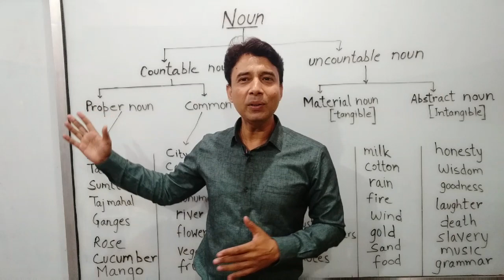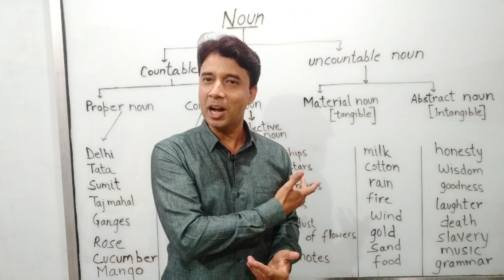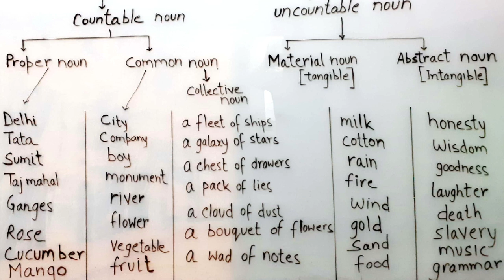1.2 | Types of noun | Noun Classification | Noun के प्रकार | Kinds of noun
Noun is the most talked about word in sentence making. This video will help viewers to understand noun and its Classification.